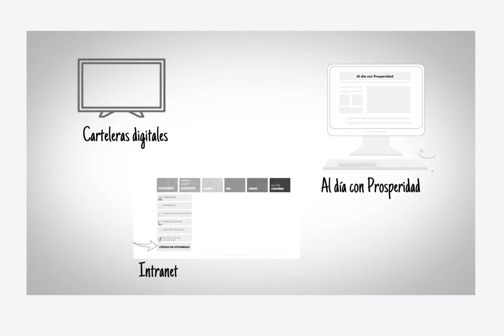Código de Integridad Prosperidad Social